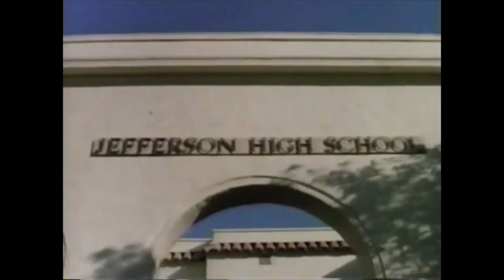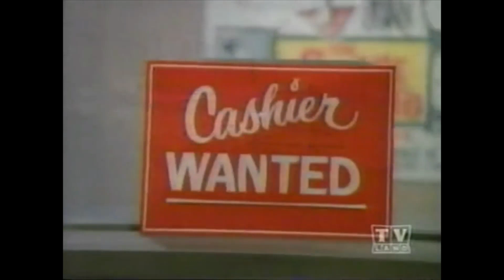Chachi & Joanie Scenes - (Part 1) 8x05 Joanie Gets Wheels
Chachi and Joanie in "Happy Days"